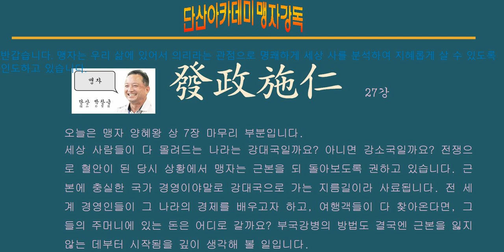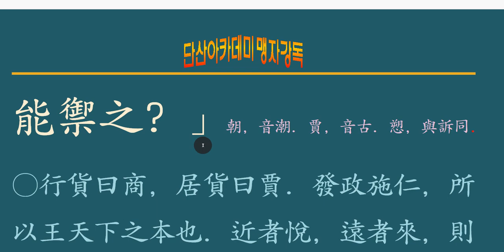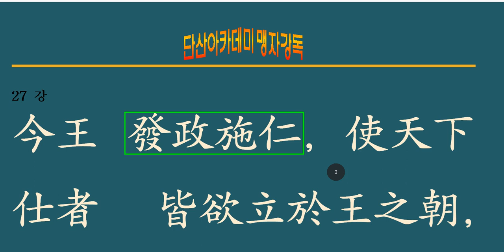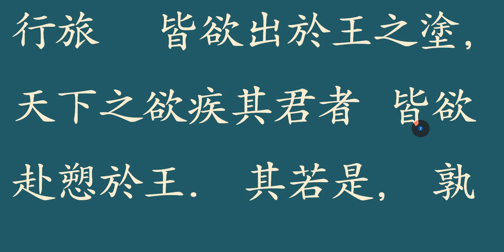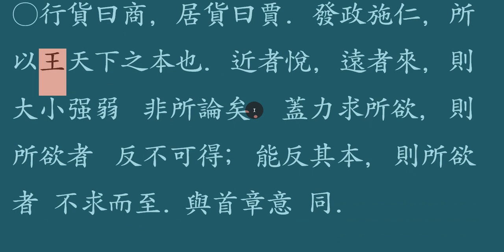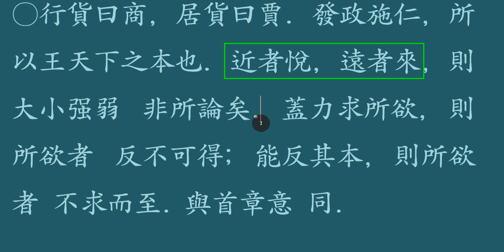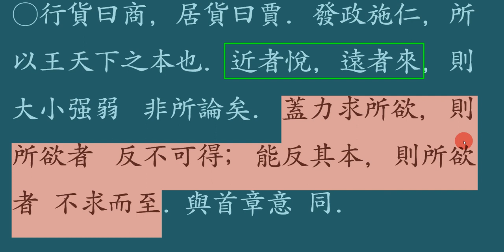맹자강독 : 양혜왕 상 7_13 今王發政施仁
인을 베풀어 천하의 모든 사람들이 찾아 올 수 있도록 하라.